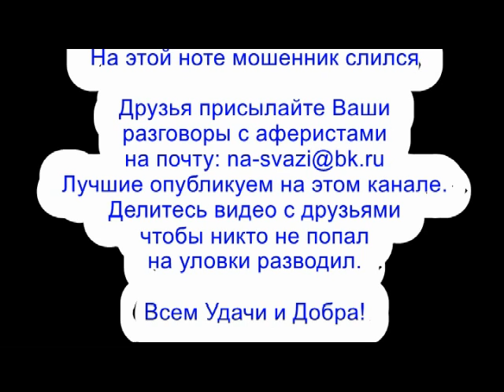✅ После этих слов мошонка испугался и вспотел / мошенники звонят по телефону